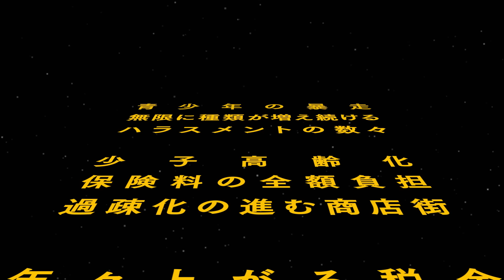【ヘブバン】ストーリーイベント「私立セラフィム学園 ～蒼井、アイドルになります！～」プロモーションムービー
ストーリーイベント「私立セラフィム学園　～蒼井、アイドルになります！～」開催！
■開催日時：2023年12月29日(金)11:00〜予定
※詳細はゲーム内のお知らせをご確認ください

■好評配信中！インストールはこちら
▼iOS/Android

タイトル：ヘブンバーンズレッド
ジャンル：RPG
プラットフォーム：iOS/Android/Steam
クリエイター：
‹企画・制作›
　ライトフライヤースタジオ × Key
‹原案・メインシナリオ ›
　麻枝 准
‹キャラクターデザイン／メインビジュアル›
　ゆーげん
‹キャラクター原案›
　Na-Ga／ふむゆん／まろやか／ゆーげん
‹音楽プロデュース›
　麻枝 准
‹主題歌／劇中歌›

(c)WFS Developed by WRIGHT FLYER STUDIOS (c)VISUAL ARTS/Key